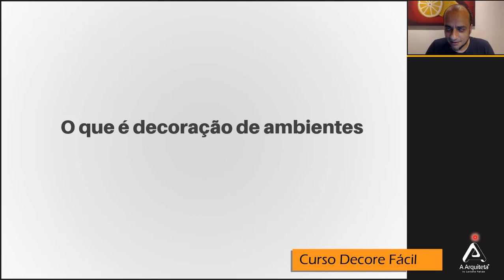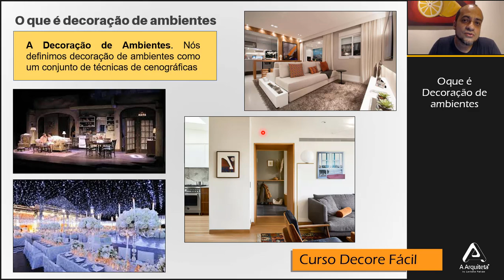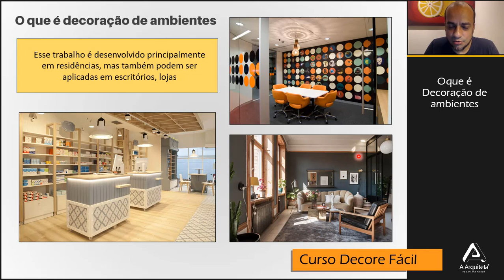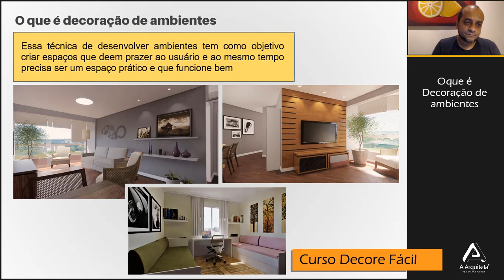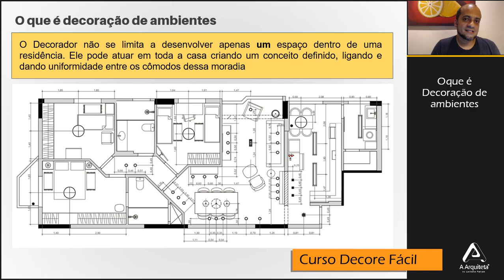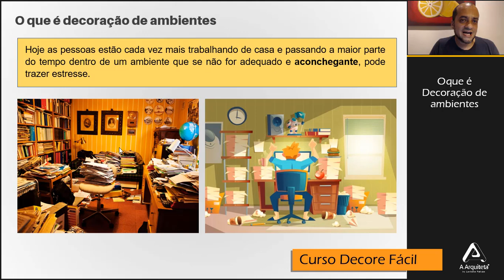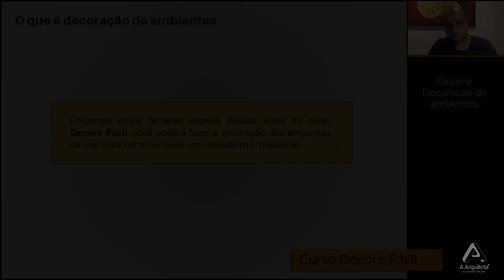Decore fácil: O que é decoração de ambientes?